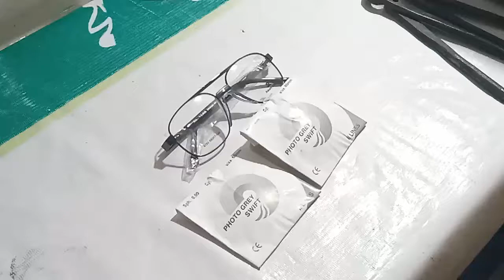full frame man automatic glasses ki fitting |How to fit automatic lenses in Frame